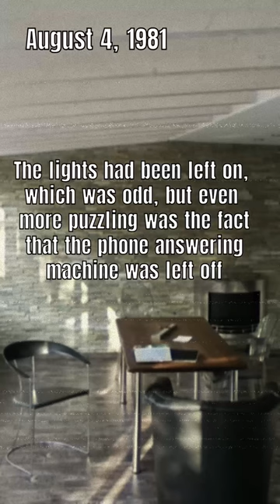VANISHING ACT | Mystery of Cynthia Anderson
🔊In 1981, a baffling and chilling enigma unfolded in Toledo, Ohio, when Cynthia Anderson, a 20-year-old secretary at a local law firm, mysteriously vanished without a trace, leaving behind only cryptic clues, unanswered questions, and a haunting sense of uncertainty. Her disappearance sparked a frantic search effort, a complex missing persons investigation, and a decades-long quest for answers, with numerous theories emerging, including foul play, abduction, and murder, yet the truth behind Cynthia's vanishing remains a mystery, cementing her case as one of the most enduring unsolved disappearances in American true crime history.

voiceover: 👉 Dan Bushey @dBvoiceovers